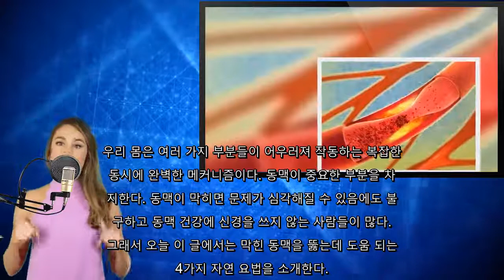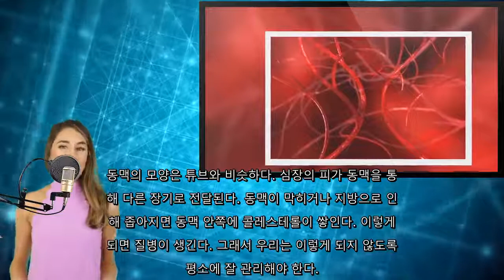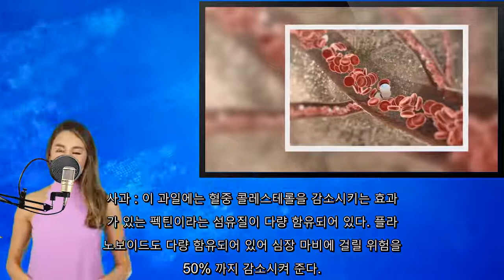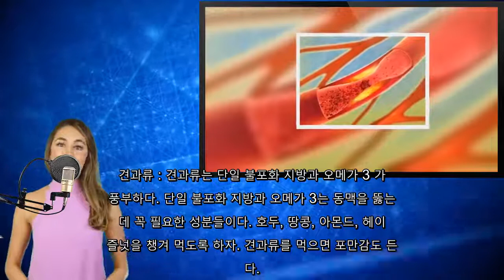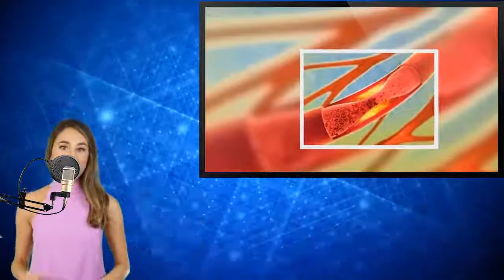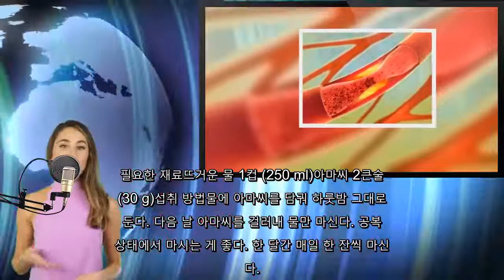막힌 동맥을 뚫는 데 도움이 되는 4가지 자연 요법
균형 잡힌 음식으로 식사하고 앉아서 생활하는 습관을 고
쳐야 막힌 동맥을 뚫을 수 있다. 동맥 뚫는 데 도움이
 되는 자연 요법을 따라하는 것도 좋은 방법이다.. 우리 몸은 여러 가지 부분들이 어우러져 작동하는 복잡한
 동시에 완벽한 메커니즘이다. 동맥이 중요한 부분을 차
지한다. 동맥이 막히면 문제가 심각해질 수 있음에도 불
구하고 동맥 건강에 신경을 쓰지 않는 사람들이 많다.
그래서 오늘 이 글에서는 막힌 동맥을 뚫는데 도움 되는
 4가지 자연 요법을 소개한다.. 동맥의 모양은 튜브와 비슷하다. 심장의 피가 동맥을 통
해 다른 장기로 전달된다. 동맥이 막히거나 지방으로 인
해 좁아지면 동맥 안쪽에 콜레스테롤이 쌓인다. 이렇게
되면 질병이 생긴다. 그래서 우리는 이렇게 되지 않도록
 평소에 잘 관리해야 한다.. 동맥이 막히면 위험한 점동맥이 막히거나 좁아지는 상태는
 “침묵의 살인자” 라고 여긴다. 심각한 문제가 생기기
 전가지 별다른 증상이 나타나지 않기 때문이다.. 동맥이 막히면 혈액과 산소가 흐르지 못하게 된다. 신체
 장기와 조직에 필요한 영양분이 전달되지 않는 것이다.
 동맥이 막히면 다음과 같은 결과가 생길 수 있다. 심
장 마비심혈관 질환뇌졸중관상 동맥 질환. 동맥이 막히기 쉬운 사람건강하지 않은 생활 습관이나 오
랫동안 앉아서 생활하는 습관을 갖고 있거나 흡연자 및
비만인 경우, 동맥이 막히기 쉽다. 습관 때문에 막힌
동맥을 쉽게 뚫지도 못한다. 제1형 당뇨병과 제2형 당
뇨병을 앓고 있는 환자 및 관절염으로 고생하는 경우에도
 동맥이 막히기 쉽다.. 동맥을 뚫는 데 도움이 되는 건강한 식사건강한 음식으로
 식사하는 것은 막힌 동맥 뚫는데 도움 된다. 지방이
함유되어 있지 않은 음식을 먹어야 동맥에 지방이 쌓이지
 않는다. 그리고 평소에도 운동을 하는 등 건강한 습관
을 유지한다.. 그리고 자연 요법도 효과가 좋다. 특정 식품에 함유된
영양분이 막힌 동맥을 뚫는 역할을 한다. 평소에 꼭 챙
겨먹어야 하는 식품 다섯 가지를 소개한다.. 마늘 : 마늘에는 많은 자연 요법의 재료로 사용 되는
항산화 성분이 다량 함유되어 있다. 이 성분은 동맥에
쌓여있는 나쁜 콜레스테롤(LDL)을 제거하는데 도움이
되는 성분이다. 매일 마늘 한 쪽씩 먹으면 좋은 콜레스
테롤(HDL)은 증가한다.. 귀리 : 이 식품도 동맥에 쌓인 나쁜 콜레스테롤(LDL
)을 감소시켜 준다. 이 식품을 먹으면 심혈관 질환 및
 동맥 경화를 예방하는데 도움이 된다.. 사과 : 이 과일에는 혈중 콜레스테롤을 감소시키는 효과
가 있는 펙틴이라는 섬유질이 다량 함유되어 있다. 플라
노보이드도 다량 함유되어 있어 심장 마비에 걸릴 위험을
 50% 까지 감소시켜 준다.. 견과류 : 견과류는 단일 불포화 지방과 오메가 3 가
풍부하다. 단일 불포화 지방과 오메가 3는 동맥을 뚫는
데 꼭 필요한 성분들이다. 호두, 땅콩, 아몬드, 헤이
즐넛을 챙겨 먹도록 하자. 견과류를 먹으면 포만감도 든
다.. 시금치 : 시금치에는 비타민 A와 C 가 풍부하게 함유
되어 있어 콜레스테롤이 산화되는 것을 막을 수 있다.
상추와 근대에 함유된 성분도 시금치에 함유된 성분과 비
슷해서 상추와 근대도 시금치와 비슷한 효과가 있다.. 막힌 동맥 뚫는 데 도움이 되는 4가지 자연 요법1.
마늘 우유필요한 재료우유 1컵 (250 ml)마늘 3쪽
섭취 방법먼저 마늘을 얇게 자른다. 냄비에 우유를 붓고
 마늘을 넣은 다음, 끓인다. 끓여서 마신다. 잠자기
전에 마시는 것이 좋다.. 2. 골든 우유골든 우유에 사용 되는 재료의 조합은 대
체 의학에서 종종 사용 된다. 항산화 성분과 항염증 성
분이 다량 함유되어 있다. 혈액 순환에 도움 되며, 동
맥이 막히는 것을 막아준다. 뿐만 아니라 콜레스테롤도
낮춰준다.. 필요한 재료강황 1작은술 (5 g)꿀 1숟가락 (25
g)우유 1컵 (200 ml)섭취 방법우유를 끓여 꿀과
 강황을 넣는다. 잘 섞어 마신다. 일주일에 삼 일,
하루에 두 번씩 마신다. . 3. 카옌 페퍼 차카옌 페퍼도 막힌 동맥을 뚫는데 도움
 되는 식품이다. 혈액 순환을 개선하고 심혈관계 질환이
 생기는 것을 예방해준다. 혈관에서 콜레스테롤이 산화되
는 것을 예방하는데도 효과적이다.. 필요한 재료뜨거운 물 1컵 (250 ml)카옌 페퍼 1
작은술 (5 g)섭취 방법물을 끓인다. 물이 끓으면 불
을 끄고, 카옌 페퍼를 넣는다잠시 식힌다. 마시기 편한
 온도가 되면 마신다. 2주간 하루에 두 잔씩 마신다.
 . 4. 아마씨 차아마씨 차도 심혈관 질환을 치료하는데 도
움 된다. 아마씨에는 알파-리놀렌산 같은 지방산이 풍부
하게 함유되어 있어 항염 효과가 있다. 동맥을 깨끗하게
 해줄 뿐만 아니라 동맥에 쌓여있는 콜레스테롤이 산화되
는 것을 예방해준다. . 필요한 재료뜨거운 물 1컵 (250 ml)아마씨 2큰술
 (30 g)섭취 방법물에 아마씨를 담궈 하룻밤 그대로
 둔다. 다음 날 아마씨를 걸러내 물만 마신다. 공복
상태에서 마시는 게 좋다. 한 달간 매일 한 잔씩 마신
다.. 이 글에서 본 것처럼, 건강한 습관을 유지하면 막힌 동
맥을 뚫을 수 있다. 건강한 음식으로 식사하고 운동하며
 자연 요법을 병행하면 효과가 더 좋을 것이다..